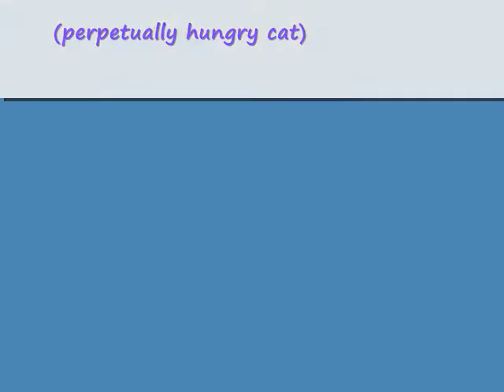don't forget the noms, hoomin!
for the cheezpeeps- snoogie sings the om nom song :)
cat puppets